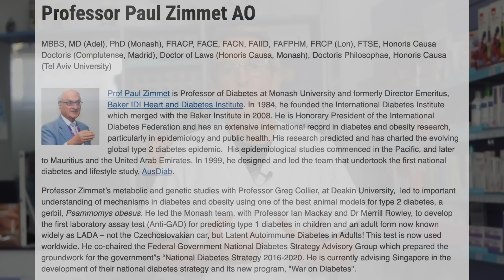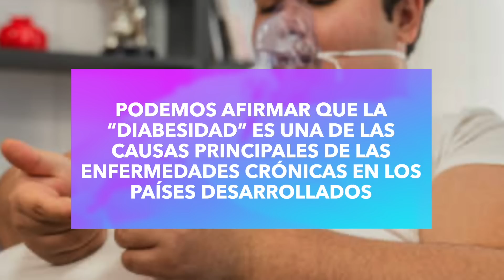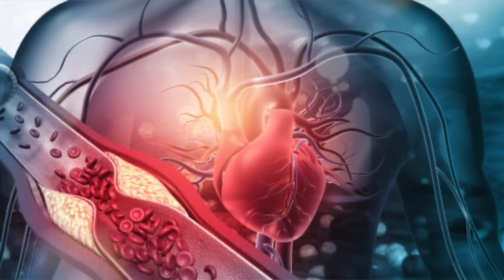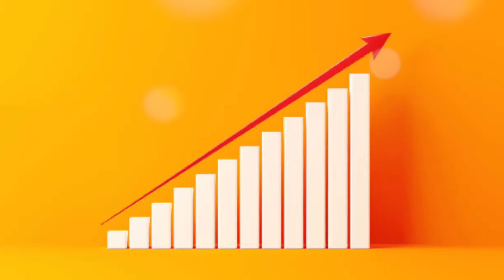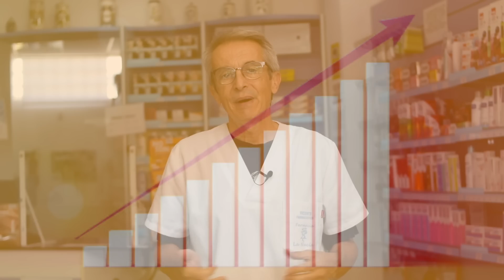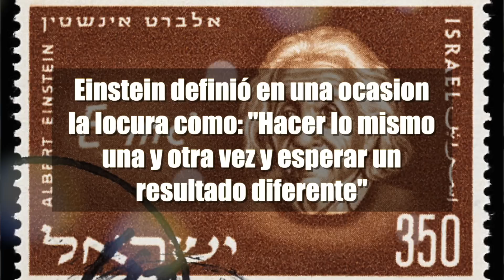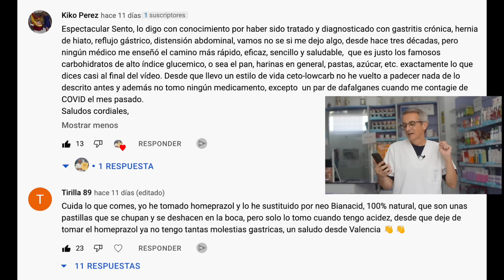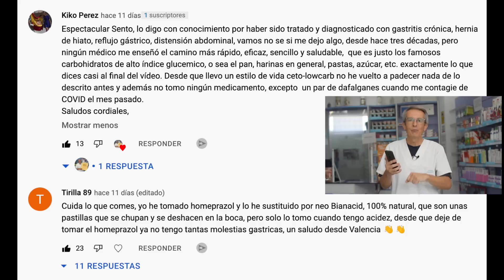STOP DIABETES + OBESIDAD YA!! [NO MÁS “Diabesidad”]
Cómo detener la diabetes tipo 2 y la obesidad para que dejen de ser la primera causa de enfermedad en los países desarrollados. Esto es importante!!!

00:00 Introducción: STOP Diabetes + Obesidad YA!! Diabesidad
01:00 Hola soy Sento ¿Qué tal va la semana?
01:15 Lo que debe saber sobre la diabesidad
03:06 ¿Es la diabesidad la causa número uno de muertes?
05:21 Los altos costos de la diabesidad
07:05 Los niños también se ven afectados por la epidemia de diabesidad
08:10 Por qué necesitamos cambiar nuestro comportamiento y estilo de vida
09:43 Preguntas finales
10:05 Mejores comentarios vídeo acidez gástrica peligro de los IBP

El termino diabesidad fue acuñado por primera vez por el doctor Paul Zimmet en el año 2001, y en el año 2005 la doctora Francine Ratner Kaufman escribió un libro titulado “Diabesidad: la epidemia de obesidad y diabetes que amenaza a Estados Unidos”, en el que adopta el término diabesidad que engloba diabetes + obesidad, para describirlas.

La diabetes es la  tercera causa primaria de muerte, pero en los certificados de defunción no se menciona a la diabetes como la causa subyacente de ataques cardíacos, derrames cerebrales o infecciones que acaban en muerte. Tampoco se tiene en cuenta el papel de la obesidad, la resistencia a la insulina y la inflamación en estas enfermedades. Si se hiciera así, es muy probable que la “diabesidad” no solo sería la principal causa de enfermedad, sino también de fallecimientos.

La diabesidad aumenta increíblemente los costos sanitarios que soportan los Sistemas Nacionales de Salud. Así, por ejemplo, los costes directos e indirectos de la diabetes tipo 2 en 2017 en los EEUU fueron de 327 mil millones de dolares, frente a los 174 mil millones gastados en 2007. Mientras que el costo anual de la obesidad supera los 340 mil millones.

Por otra parte, aunque nos parezca mentira, la prevalencia de diabetes tipo 2 en niños ha aumentado en un 30 % entre 2000 y 2009 y sigue aumentando y se espera que la cantidad de nuevos casos de diabetes tipo 2 en niños se cuadruplique en las próximas décadas.

Una de las razones es que el tratamiento estándar para la “diabesidad” no solo es ineficaz, sino que contribuye al problema.

Una vez que se han desarrollado, la diabetes y la obesidad se caracterizan por la resistencia a la insulina, lo que da como resultado la intolerancia a los carbohidratos. Sin embargo, muchas organizaciones prominentes para el cuidado de la diabetes han recomendado, durante décadas, una dieta baja en grasas y alta en carbohidratos como tratamiento para la diabetes.

Información legal.
Vídeo de grabación propia.